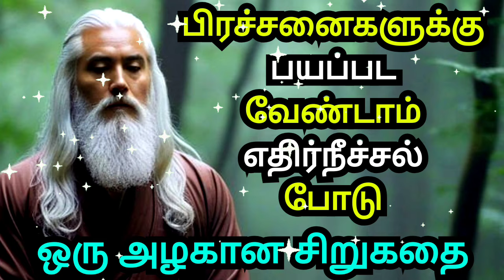FACE YOUR PROBLEMS WITH COURAGE | A SHORT MOTIVATIONAL STORY IN TAMIL | AN INSPIRATIONAL STORY TAMIL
1)This video has no negative impact on the original works (It would actually be positive for them)
2)This video is also for teaching purposes.
3)It is not transformative in nature.
4)I only used bits and pieces of videos to get the point across where necessary.